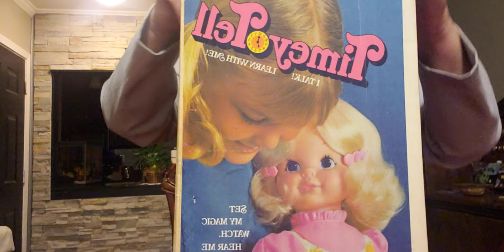Gina's World 🌎 plus a Vintage/Childhood doll BOX OPENING 📦